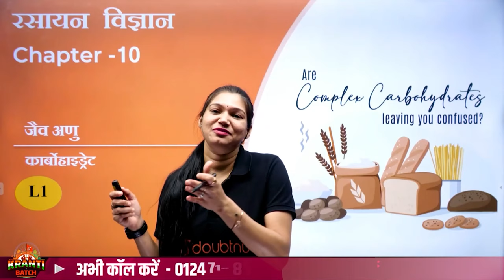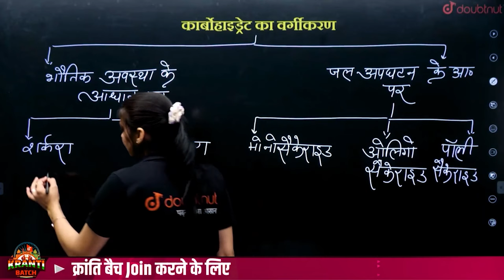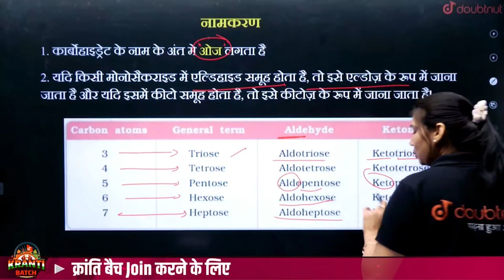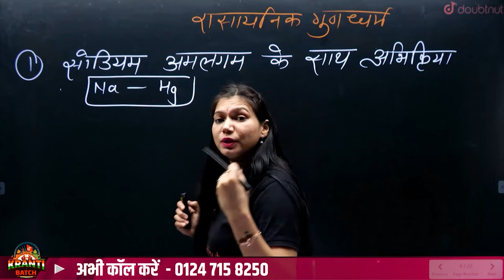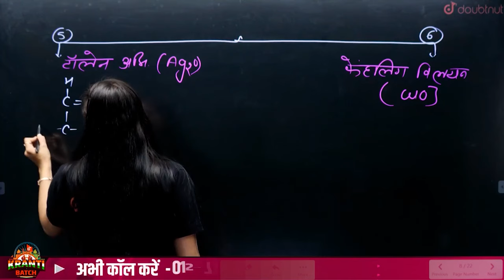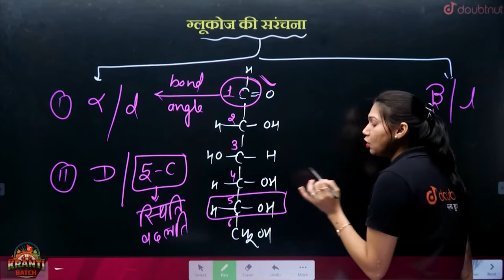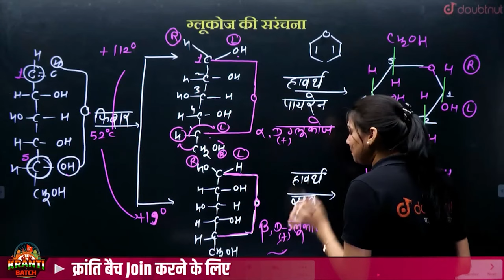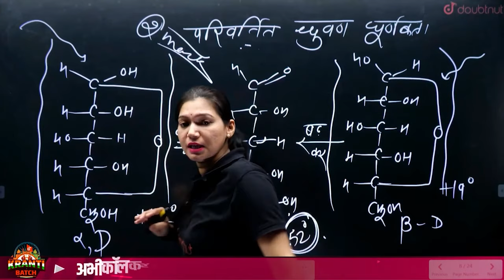जैव अणु Part-1 | Class 12 Chemistry Biomolecules | Jaiv Anu Class 12th NCERT Chapter 10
जैव अणु Part-1 | Class 12 Chemistry Biomolecules | Jaiv Anu Class 12th NCERT Chapter 10 | Biomolecules Most Important Questions Class 12 | Class 12 NCERT Chapter 10 Complete Revision